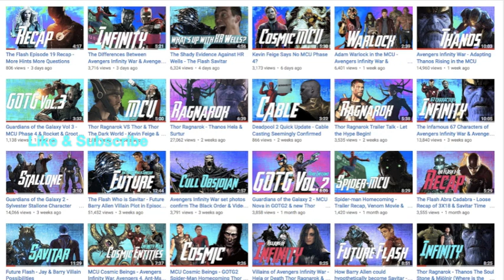Doctor Strange & Dormammu MCU Concept Art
OTHER MCU VIDEOS